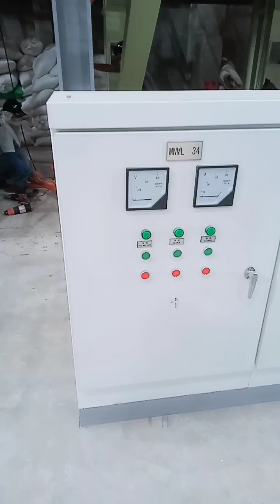rice mill installation